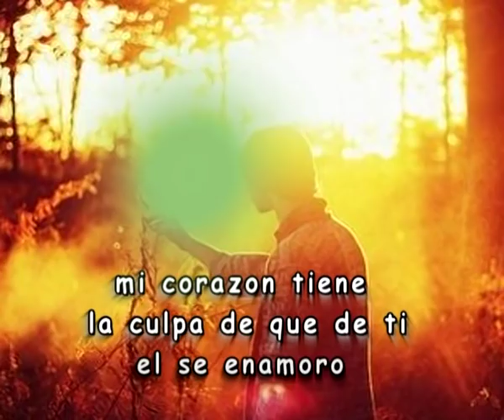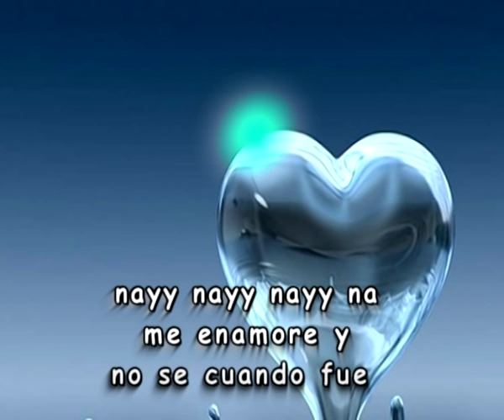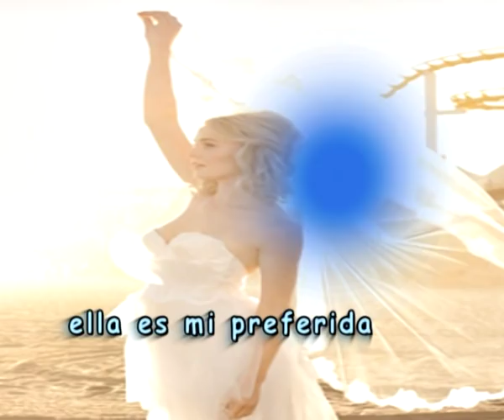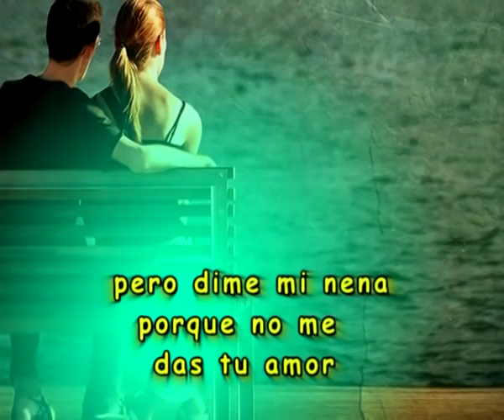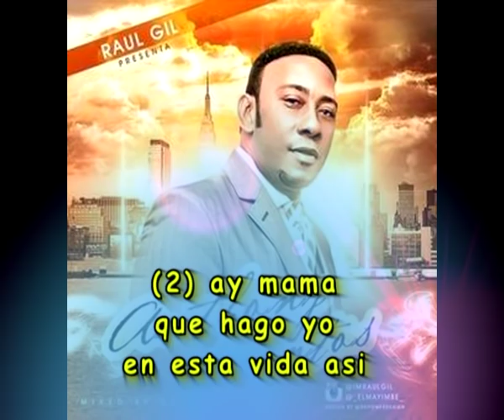Me enamore Antony Santos letra lyrics Bachata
Si fracaso mamá tu no tiene la culpa
 tu a mi me lo dijiste que pensara muy
 bien porque en la vida existen amores
 con malicia yo no queria enamorarme
 no yo no sabia que iba ser asi creyendo
 en ella todo se lo di si ay caramba que
 dolor el que siento yo mi corazon tiene
 la culpa de que de ti el se enamoro

 Chorus:

 me enamore
 me enamore
 y yo no se
 ni como fue
 me enamore
 me enamore
 ni como fue

 nayy nayy nayy na
 me enamore y no se cuando fue
 (no no no no) no se porque de
 ti yo me fije

 Chorus:

 me enamore,me enamore
 y yo no se,ni como fue
 me enamore,me enamore
 ni como fue

 ay que grande en la vida estar
 enamorado de un amor imposible
 pero que voy a ser si cada vez mas
 la quiero ella es mi preferida ay mami
 yo no tengo culpa no mi corazon fue el
 que se enamoro esa mujer a el le gusto
 si ay mama que grande es enamorar
 se asi, si ay caramba sabiendo que ella
 no me quiere a mi

 Chorus:

 me enamore
 me enamore
 ni como fue
 me enamore
 me enamore
 ni como fue

 ay mama ay mama que hago yo en
 esta vida si, si ay mi amigo digame
 usted ay que sera de mi

 Chorus:
 me enamore
 me enamore
 ni como fue
 me enamore
 me enamore
 ni como fue

 pero dime mi nena porque no me
 das tu amor si yo te quiero tanto al quien te
 quiere a ti tu no le haces caso tu eres mi
 fracaso no me avandone corazon te sigo
 amando hasta el fin aunque mi madre no
 me quiere a mi algun dia tu seras para mi
 si ay mi madre que grande es enamorar
 se asi nayy nayy nayy na

 Chorus:

 me enamore
 me enamore
 ni como fue
 me enamore
 me enamore
 ni como fue

 ay mama ay mami que hago yo en
 esta vida asi si ay mi amigo digame

 Chorus:

 me enamore
 me enamore
 ni como fue
 me enamore
 me enamore
 ni como fue

Me enamore Antony Santos  Bachata